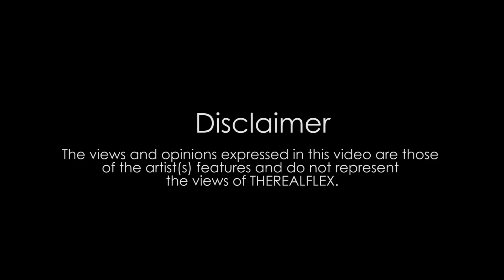TheRealFlex - Una - Buckle Up (Video)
Buckle Up Studio Video.

Frontdoor Riddim - ATI Music

Shot and Produced by @TheRealFlexTv